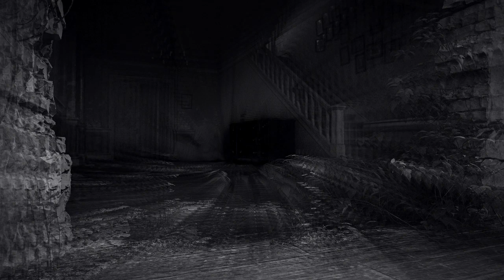13 O'Clock Presents The Witching Hour: Terror Tales of Haunted Houses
"My Parents' Haunted House"
Posted by Reddit user TwilightDreamer87

"Paranormal: My Grandmother's Haunted House"
Posted by Reddit user NoodlesForDinner1

"I Lived in a Haunted House for More Than a Decade"
Posted by Reddit user LinearEqualist

"The House with the Brick-Kiln"
by E.F. Benson
Published in The Room in the Tower and Other Stories (1912)

"The Mystery of the Semi-Detached"
by E. Nesbit
Published in Grim Tales (1893)

Stories read by Jenny Ashford
Images courtesy of Pixabay and Canva

The Faceless Villain: Volume Three is out in print and ebook!

THANK YOU TO ALL OUR SUPPORTERS! The show is made possible by: Amanda, Anthony, Antonio, Arif, Ashley, Ben, Brandon, Christopher, Cody, Corinthian, creepy crepes, Damian, Dan, Dean, Denise, Duncan, Dwayne, Ed, Elizabeth, Eric, Fade, Feeky, Gareth, Ginger, Greg, Gwendoline, Hayden, Heather, Holly, Ilse, Ima Shrew, Jaime, Jake A., Jake S., James, James H., Jamin, Jana & Scott, Janet, Jason, Jeanette, Jen, Jesus, Joanie, John H., John M., Jonathan, Joseph, Justin, Katrina, Keith, Kieron, Knothead Studios, Kool Kitty, Lana, Lars, Liam, Lindsey, Lonna, Marcus, Mary Ellen, Matt, Matthew, Maximillian, Melanie, Michael, Mike, Mother of Beasts, Natalia, Nathalie, Oddcatt, Oli, Paul, Rebecca, Rebecca L., Richard J., Richard & Sheena, Rik, Rob, Robina, Samantha, Sandra, Scarlett, Sean, Sheena, Sophie, Tabitha, Tara, Thomm, Tiffany, Tina, Travon, Valtrina, Veronica, Via, Victor, Victoria, Victoria E., Virginia, Weaponsandstuff93, and Will S.

13 O'Clock is hosted by Jenny Ashford & Tom Ross. Channel art and audio & video editing by Jenny Ashford. Music & sound effects courtesy of freesound.org users jamespotterboy, corsica-s, enjoypa, capturedlv, luffy, kiddpark, and justkiddink. Video clips courtesy of Videezy & Videvo.